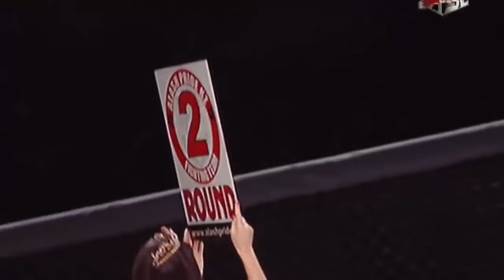Арман Оспанов Arman Ospanov против Джо Элмора Joe Hitman Elmore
Арман Оспанов Arman Ospanov против Джо Элмора Joe Hitman Elmore ПОМОЩЬ В РАЗВИТИИ ПРОЕКТУ НА НОВЫЙ ПК ДЛЯ БОЛЕЕ КАЧЕСТВЕННЫХ ВИДЕО